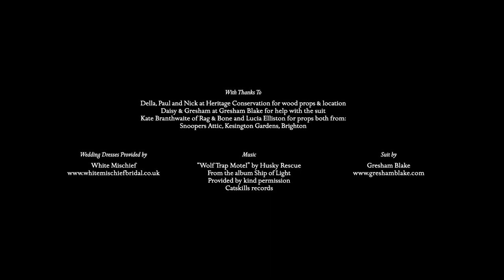A Love Tale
Deep in the enchanted forest, a beautiful Witch Bride casts spells over her beloved City Gent with her magical jewellery.

Spellbound by her and her dazzling adornments, the groom is led to the altar where the couple are united.

Entrapment. Enchantment. Love. Union.